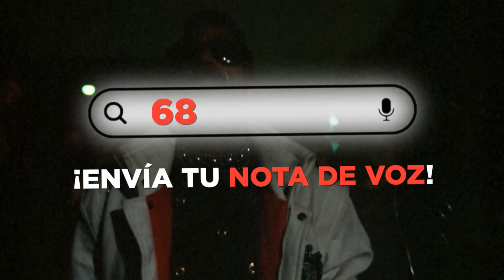Maratón Ochentero «Especial 22 Aniversario KISS FM»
¡Comienza el Maratón Ochentero «Especial 22 Aniversario KISS FM»! Hasta las 00:00, vive con nosotros las 18 horas más enérgicas solo con la mejor música de los 80’s. Envía tu nota de voz al 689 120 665 y dinos ¿Cuál es tu canción ochentera preferida y por qué? ¡Puedes ganar importantes viajes! ¡Participa!